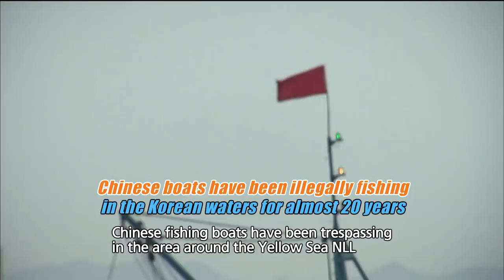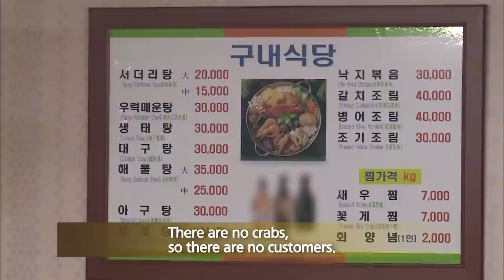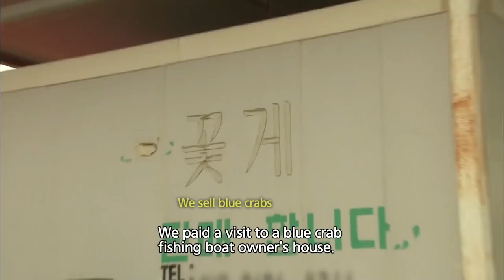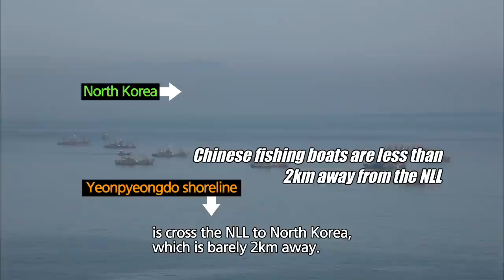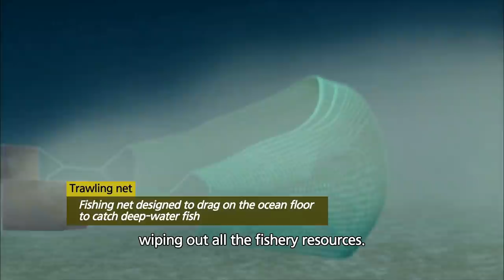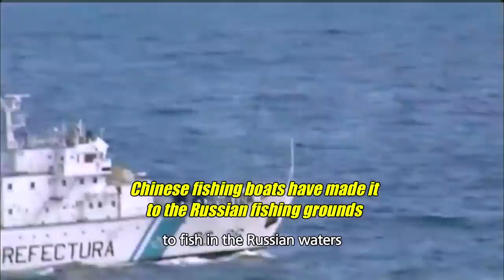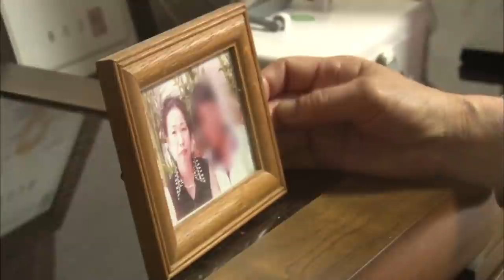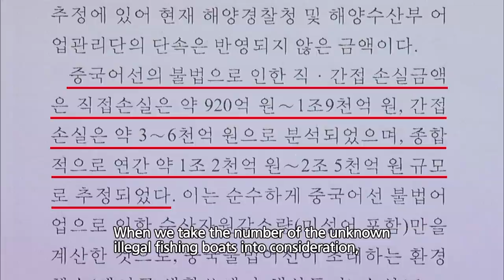[PD note] Where Have all the Blue Crabs of Yeonpyeongdo Gone? (MBC 160531)